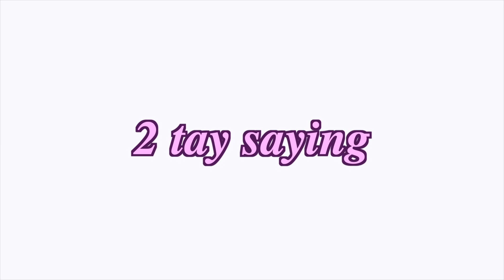【雅維廚房】自煮管理|頭彩給別人中就好了啦!|04-超蝦料理三種滿足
超蝦料理~~~
喔耶~~~
頭彩都給別人中沒關係啦!
我們好好煮飯吃的飽就好XDDD
平安就是福
好吃就是福
防疫自煮管理
自己在家煮最安全
分享我的家常食譜
重點是我煮的超好吃的啦~~~
看煮菜影片
還可以學泰雅族語
一次給你好吃好學好快樂
三種滿足通通有喔耶!!!